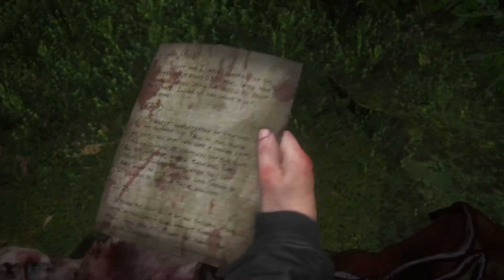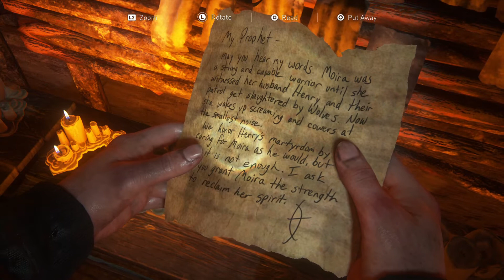The Last of Us II Part 19: Finding Lev